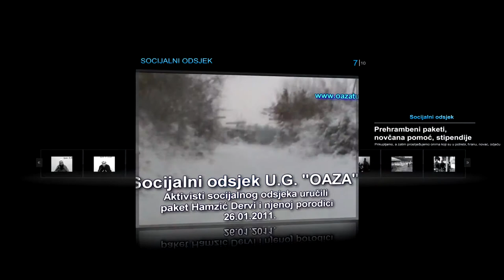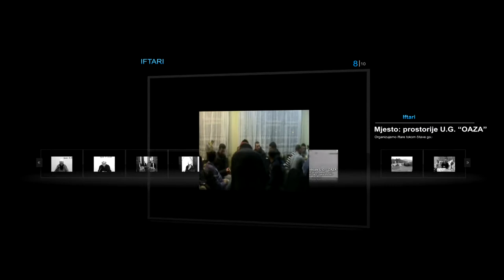Abdusamed Bušatlić ¤ Smutnja koja je ummet bacila na koljena ¤ Skola islama, čas 2